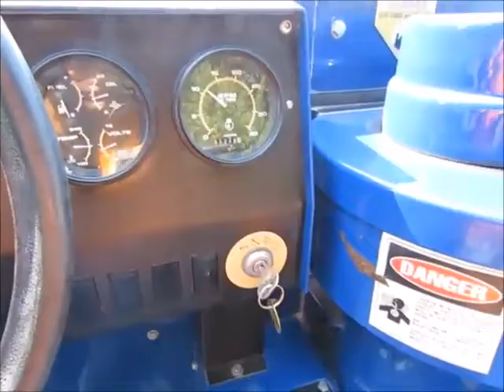For Sale Zamboni 500 75" Ride-On Ice Resurfacing Polishing Machine bidadoo.com